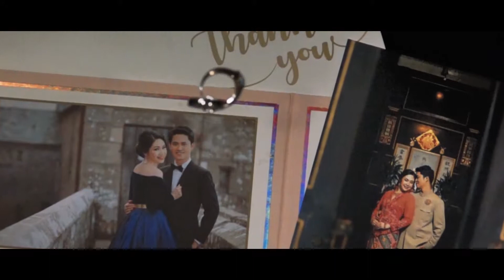Beach wedding at Beyond resort Kata